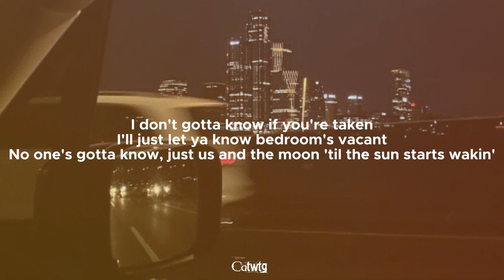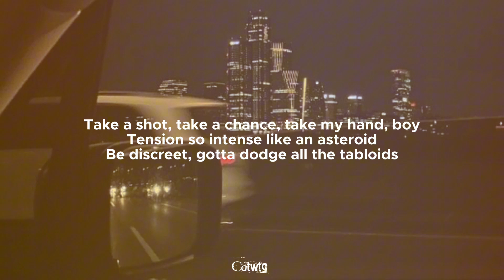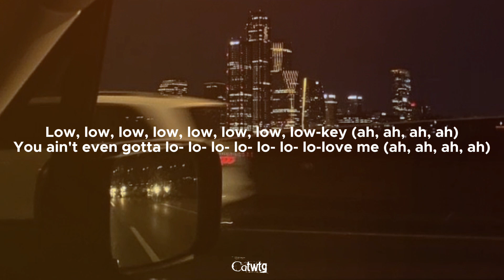Lowkey [Lyrics] - NIKI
Lowkey [Lyrics] by ‎@NIKIZFNY